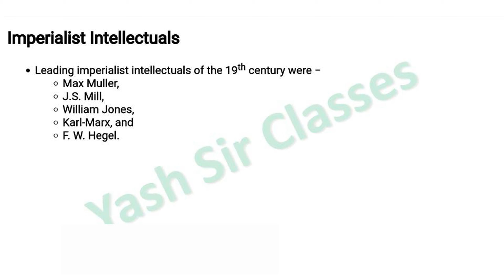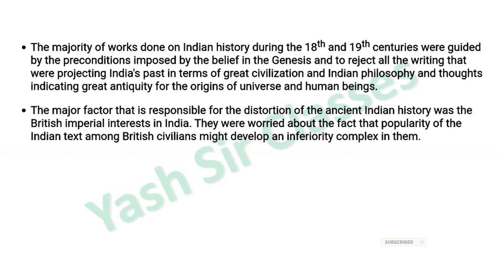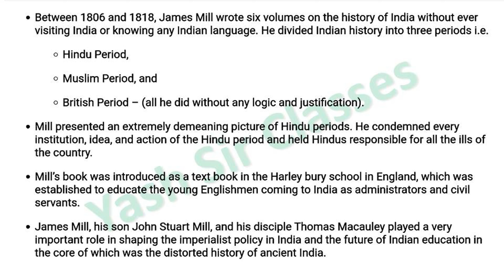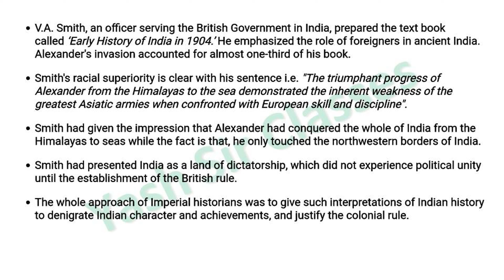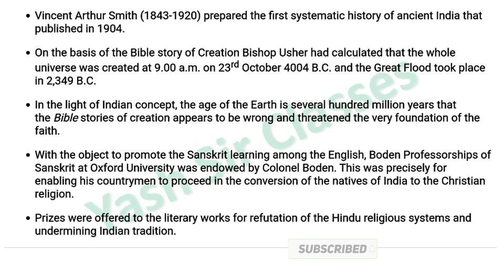Imperialist Historiography || Ancient Indian history || History Notes in English || CGL|| UPPSC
History in Englsih Imperialist Historiography,
History in Englsih,
History in Englsih about Imperialist Historiography,
History writing in Englsih about Imperialist Historiography,
Imperialist Historiographyin Englsih,
medieval india history in Englsih
World History in Englsih
Modern History of India in Englsih

history class,
history all,
history ancient india,
history about india,
history all classes,
history channel Englsih,
history class 12,
history dancer,
history dance,
history discovery,
history exam,
history exam 2020,
eazy e history,
andrew e history,
formula e history,
u a e history,
a.c.e history,
wall e history,
u a e history in Englsih,
taku rakaue history,
history facts,
how to take history notes
how to highlight history notes
how to take notes from a video
how to take psychology notes
history ke notes
indian history notes for upsc pdf
history Englsih
class 10 history notes in Englsih
story of modern history in Englsih
crazy gktrick history quiz
history of india video
crazy gk trick history
ancient history video
edu teria ancient history
history videos with PDF
history video with PDF

history facts,
history exam,
history channel Englsih,
history all classes,
history about india,
history ancient india,
history all,
history of india,
history class,
history in Englsih,
history in Englsih for all exam,
history in Englsih for all class,
history h in Englsih sabi ke liye,
new history topic in Englsih,
history in Englsih,
new topic par history,
Englsih book meterial ,